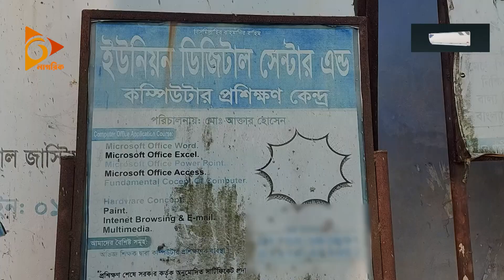স্মার্ট কার্ড সংশোধনে স্মার্ট প্র*তারণা | Gazipur District News | Nagorik TV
NAGORIK TV
Address: Kha-53, Nikunja-2, Dhaka-1229